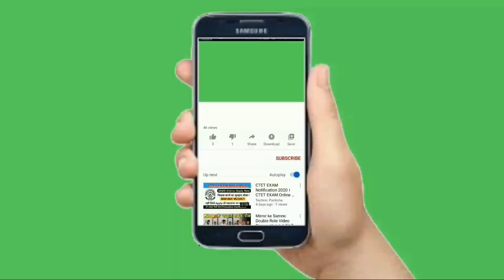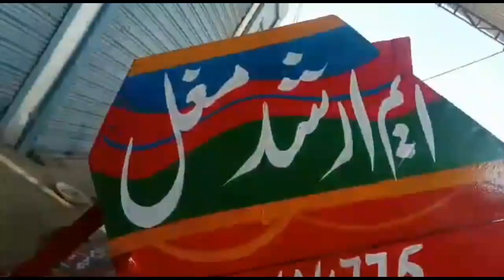Rotavator price mukamal details روٹاویٹر مکمل ڈٹیئل اور قیمت